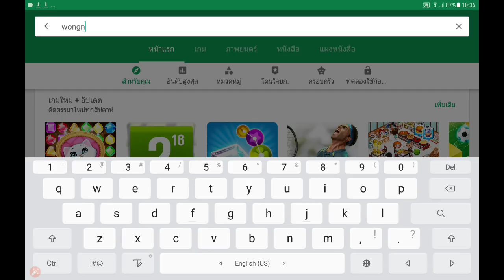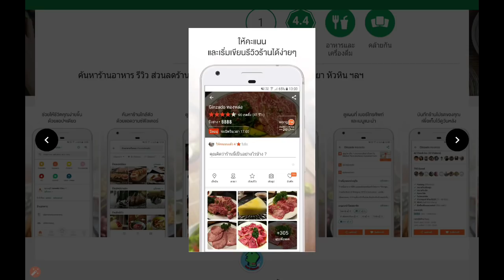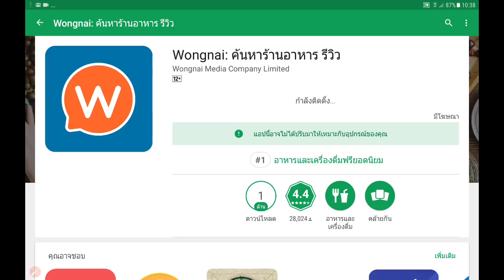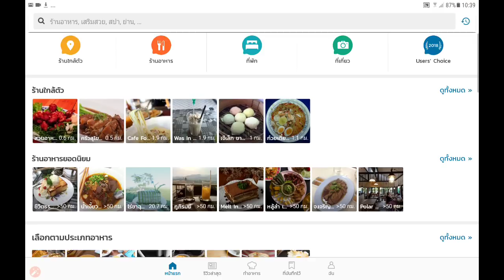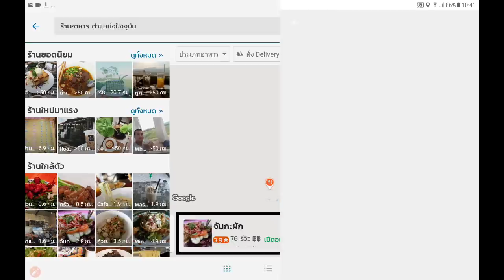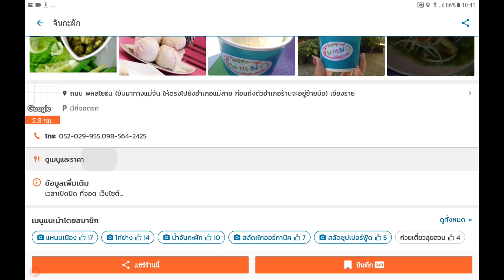กินอะไรดีวันนี้ wongnai มีคำตอบ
ปัญหาโลกแตกคือ จะกินอะไรดี วันนี้ไม่ต้องเสียเวลาคิด แค่โหลดแอพพลิเคชั่น Wongnai มาไว้ในมือถือ